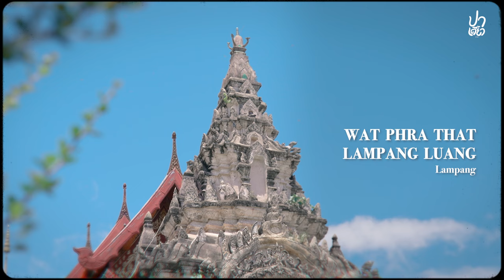ล้านนาตะวันตก Northern Thailand | ปาเตี้ยว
เมื่อสายลมพัดผ่าน วัดโบราณที่เต็มไปด้วยเรื่องราว... ล้านนาตะวันตก รอให้คุณมาสัมผัสความสวยงามแห่งวัฒนธรรมและธรรมชาติ

00:00 Intro
00:12 วัดป่าแดด จังหวัดเชียงใหม่
00:53 วัดพระธาตุลําปางหลวง จังหวัดลำปาง
01:44 บ้านม้าท่าน้ำ จังหวัดลำปาง
02:04 วัดพระธาตุดอยพระฌาน จังหวัดลำปาง
02:37 วัดพระธาตุหริภุญชัย จังหวัดลำพูน
02:52 สกายวอล์กวัดดอยติ จังหวัดลำพูน

          วัดป่าแดด จังหวัดเชียงใหม่ เดิมมีชื่อว่า วัดดอนแก้ว เนื่องจากมีสภาพพื้นที่เป็นเนินสูงและมีต้นพิกุล (ต้นดอกแก้ว) ขึ้นอยู่เต็มไปหมด และจากคำบอกเล่ากล่าวว่า ในสมัยพญามังรายสถาปนาเวียงกุมกามเป็นเมืองหลวงแห่งแรกของล้านนาในบริเวณที่ราบลุ่ม ริมแม่น้ำปิง (สายเดิม) มีการใช้บริเวณที่ตั้งของวัดดอนแก้วในอดีตเป็นอุโบสถสำหรับให้นักโทษประหารหรือเชลยศึกได้ฟังเทศน์ฟังธรรมเป็นครั้งสุดท้าย ก่อนที่จะถูกประหาร โดยจะอาราธนาพระมหาเถระจากวัดในเวียงกุมกามราชธานีพายเรือข้ามฝั่งแม่น้ำปิงมาเทศน์โปรด
           วัดพระธาตุลําปางหลวง จังหวัดลำปาง ตั้งอยู่ในเขตเทศบาลตำบลลำปางหลวง อำเภอเกาะคา จังหวัดลำปาง อยู่ห่างจากตัวเมืองลำปางไปทางทิศตะวันตกเฉียงใต้ประมาณ 18 กิโลเมตร วัดตั้งอยู่บนเนินสูง มีการจัดวางผังและส่วนประกอบของวัดสมบูรณ์แบบที่สุด มีสิ่งก่อสร้าง และสถาปัตยกรรมต่าง ๆ บริเวณพุทธาวาสประกอบด้วย องค์พระธาตุลำปางหลวง เป็นประธาน มีบันไดนาคนำขึ้นไปสู่ซุ้มประตูโขง ถัดซุ้มประตูโขงขึ้นไปเป็น วิหารหลวง บริเวณทิศเหนือขององค์พระธาตุมีวิหารบริวารตั้งอยู่คือ วิหารน้ำแต้ม และ วิหารต้นแก้ว ด้านตะวันตกขององค์พระธาตุประกอบด้วย วิหารละโว้ และ หอพระพุทธบาท ด้านใต้มี วิหารพระพุทธ และอุโบสถ ทั้งหมดนี้จะแวดล้อมด้วยแนวกำแพงแก้วทั้งสี่ด้าน นอกกำแพงแก้วด้านใต้มีประตูที่จะนำไปสู่เขตสังฆาวาส ซึ่งประกอบด้วยอาคาร หอพระไตรปิฎก กุฏิประดิษฐาน พระแก้วดอนเต้า อาคารพิพิธภัณฑ์และกุฏิสงฆ์
          บ้านม้าท่าน้ำ จังหวัดลำปาง ใครทีสนใจนั่งรถม้าชมวิวรอบเมืองและประวัติศาสตร์ของจังหวัดลำปาง ต้องมากันที่บ้านม้าท่าน้ำแห่งนี้
          วัดพระธาตุดอยพระฌาน จังหวัดลำปาง อยู่ในอำเภอแม่ทะ วัดสวยบนยอดดอยพระฌาน ซึ่งนอกจากตัววัดจะมีความงดงามเแล้ว ที่นี่ยังเป็นจุดที่สามารถชมพระอาทิตย์ขึ้นและทะเลหมอกยามเช้าได้อีกด้วย ส่วนไฮไลท์ของวัดนี้ก็คือ พระพุทธรูปไดบุตสึองค์ใหญ่โดดเด่นอยู่บนยอดเขา ราวกับอยู่ที่ประเทศญี่ปุ่นเลยทีเดียว
           วัดพระธาตุหริภุญชัย จังหวัดลำพูน ในอดีตนิยมเรียก วัดเจดีย์หลวง เป็นพระอารามหลวงชั้นเอก ชนิดวรมหาวิหาร ตั้งอยู่ใจกลางเมืองลำพูน มีเนื้อที่ทั้งหมดประมาณ 28 ไร่ 3 งาน 26 ตารางวา วัดพระธาตุหริภุญชัย จังหวัดลำพูน ได้รับการขึ้นทะเบียนเป็นโบราณสถานของชาติ เมื่อปี พ.ศ. 2478
          สกายวอล์กวัดดอยติ จังหวัดลำพูน  สามารถมองเห็นวิว พระธาตุสี่ครูบา วัดพระพุทธบาทตากผ้า ดอยอินทนนท์ ดอยสุเทพ ดอยงุ้ม ดอยขะม้อ และทัศนียภาพของจังหวัดลำพูนและจังหวัดเชียงใหม่แบบมุม 360 องศา และยังสามารถกราบไหว้ปู่ฤษีและครูบาเจ้าศรีวิชัยองค์ใหญ่ที่สุดในโลก ได้อีกด้วย